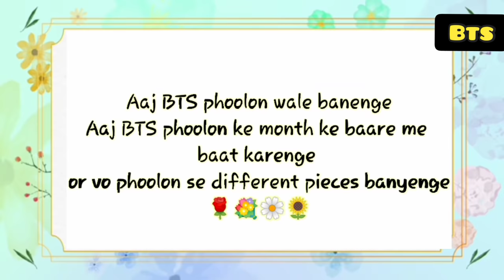BTS At Flower Shop Run// Part -1 // Episode 99 // Real Hindi Dubbing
bts at  flowers shop
 real hindi dubbing
 run episode 99 real hindi dubbing

I Hope Aap sabhi ko ye video acchi lage ||
MISS ANOTHER VIDEO SHARE MY VIDEOS TO ALL YOUR ARMY FRIENDS Please comment  if you like my videos